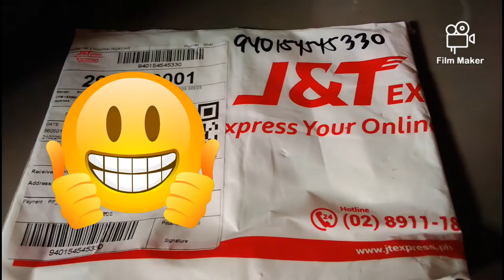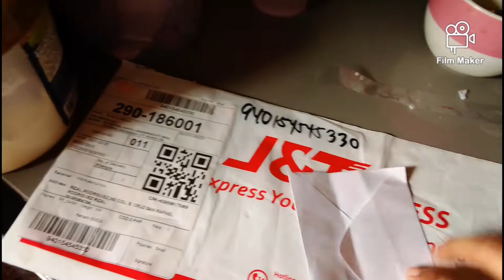Unboxing Drosera Filiformis seeds/How to plant seeds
What i used in germinating kit
*Sphagnum moss ( well cleaned and washed with distilled water)
*Distilled water
*container

Seeds from Sir Shifukato  Rizalda